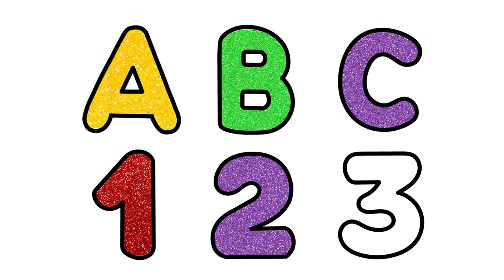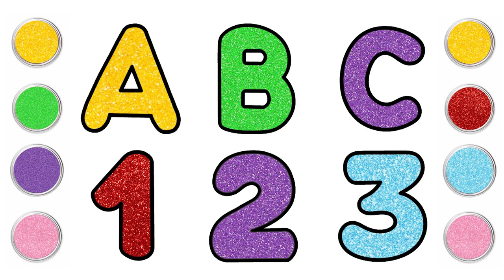How to Draw ABC and 123 Numbers | Drawing and Coloring For Kids and Toddlers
We are Learning how to draw ABC and Numbers 123 drawing, painting, and coloring for kids and toddlers. Let's learn how to draw numbers and the ABC alphabet.